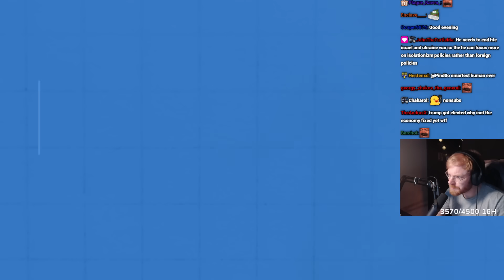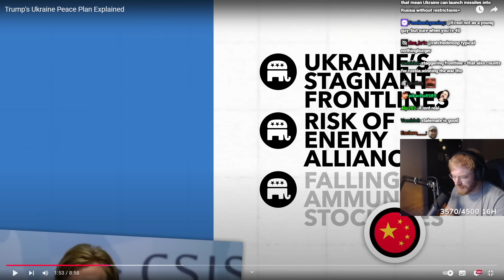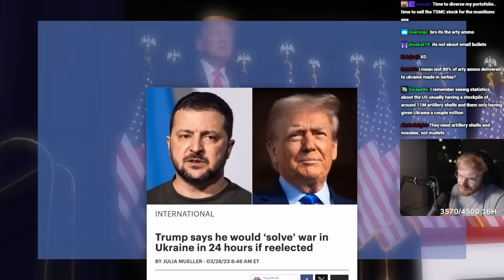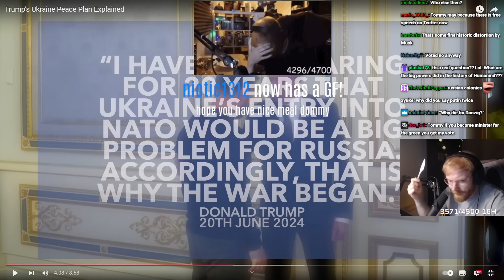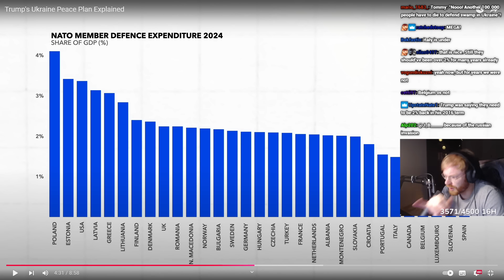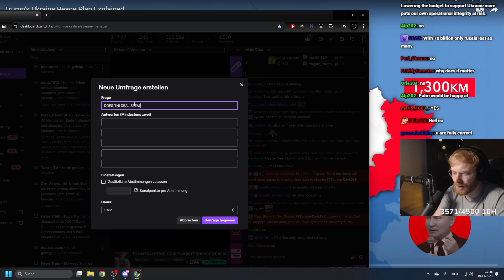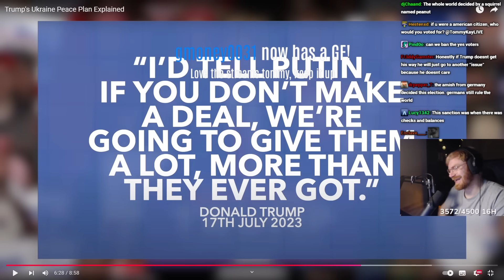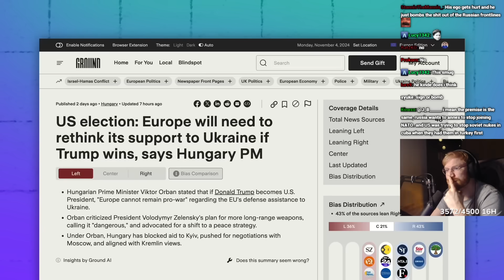Trump's Plan to END Ukraine-Russia War!?